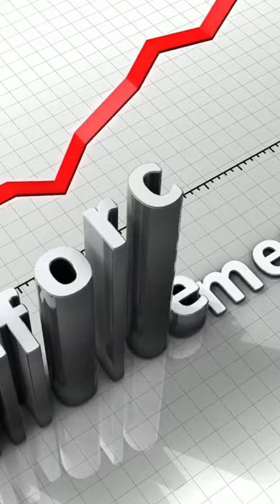How does the child welfare system violate parental rights?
This video discusses issues with the child welfare system frequently violating parental rights without due process. It argues the system is biased against families and often removes children from homes unnecessarily. However, protecting children should remain the priority while still reforming the system to respect rights. Overall, more balance is needed between children's safety and parents' rights.

For citations to all factual references in this book, view the written version of this article here, with citations and references

Written by Stephen Baskerville, Ph.D., taken from his book, "Taken Into Custody, the War Against Fathers, Marriage, and The Family."

I publish this video with admiration, love, and respect for my many friends in the social work profession, many of whom dedicate their lives to child welfare. I support this article because Dr. Baskerville discusses criticism for the system, its faults, and the need for reform.  I do not criticize or cast blame on the fine people who work pay which is only a fraction of their worth.  -- Larry DeMarco

The Law Center produces the Family Court Custody Bootcamp, a low cost program designed to help self-represented litigants in family court.  To learn more, go to:

To obtain our free Ebook, "Become an Informed Self-Represented Litigant," including special offers for the Family Court Custody Bootcamp and an invitation to our free training for custody court litigants, subscribe to our email list here: